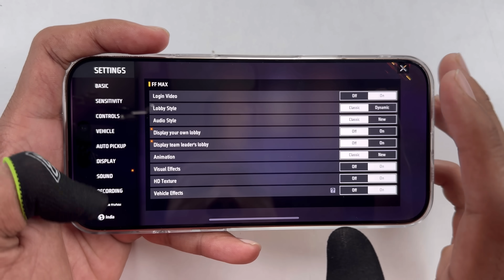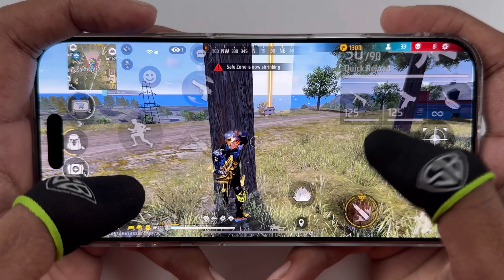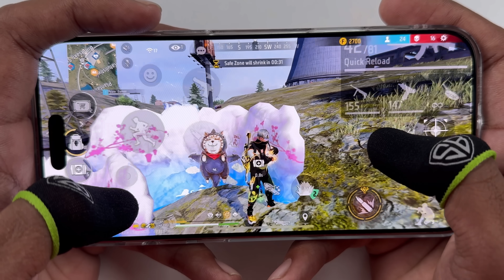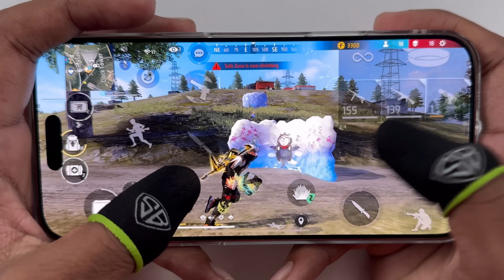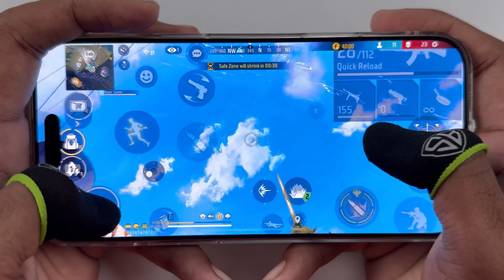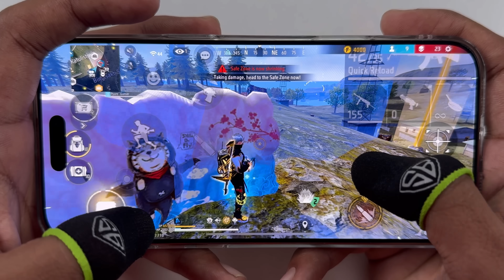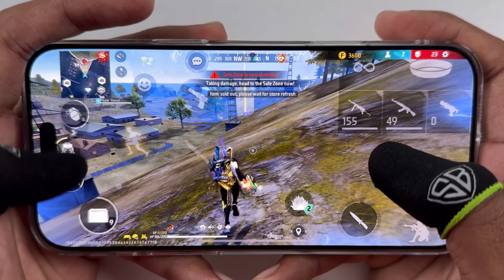iPhone 16 Pro Max 1 vs 4 free fire gameplay best headshot with 2 finger handcam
Solo vs Squad free fire gameplay in iphone 16 pro max with 2 finger handcam gameplay best headshot kills